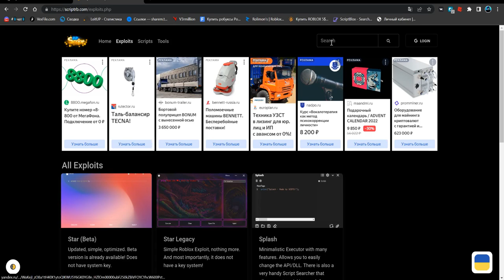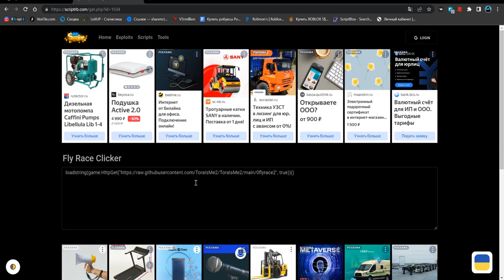САМЫЙ КРУТОЙ СКРИПТ ДЛЯ ФЛАЙ РЕЙС НА БЕСКОНЕЧНЫХ ПЕТОВ | FLY RACE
Star(чит).

Соц.сети

Не читать.